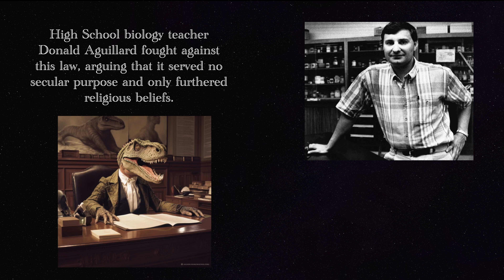Evolution v Creationism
a presentation by shannon soto (daughter of jeff soto) and koston espiritu (child of the woods)